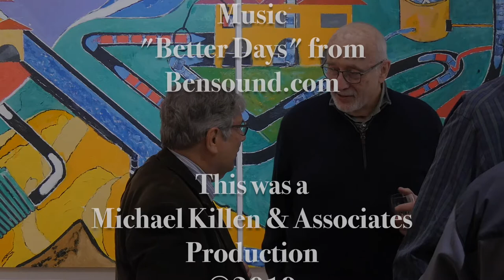Joseph Stagner on Stanford's Climate and Energy Solution at Art Ventures Gallery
Joseph Stagner, Executive Director, Sustainability & Energy Management, Stanford University, explains Stanford's innovative Energy System, based on technology of Heat Recovery and Thermal Storage, in front of Michael Killen's painting at Art Ventures Gallery.
Michael Killen painted "Stanford's Climate and Energy Solution", and his painting generated a nine-day art and speaker series event at Art Ventures Gallery in Menlo Park.
Confirmed speakers and schedule:
February 23,   Sat   5:00 PM – Nicole Kemeny, President, 350 Silicon Valley
February 26,  Tues  6:30 PM – Pat Burt, Former Mayor, City of Palo Alto; and Ray Mueller, Mayor, City of Menlo Park.
February 27,   Wed  6:30 PM – Franklin (Lynn) Orr, Ph. D., Former US Dept. of Energy Under Secretary for Science and Energy & Professor Emeritus, Department of Energy Resources Engineering, Stanford University
Location:
Art Ventures Gallery
888 Santa Cruz Ave